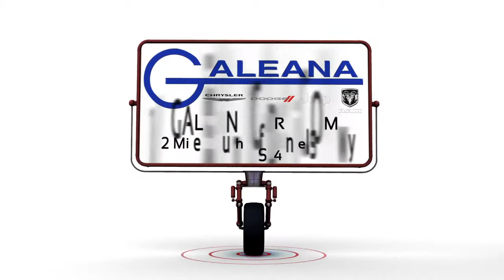Galeana "Crazy Billboards Demo"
Demo made for Galeana, but not used.

SWFLAds.com
SWFL ADVERTISING